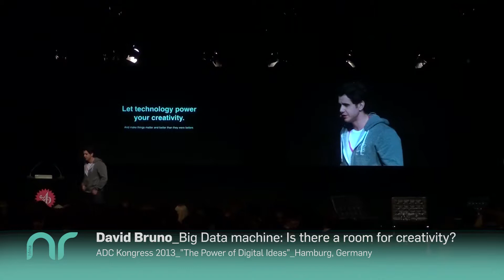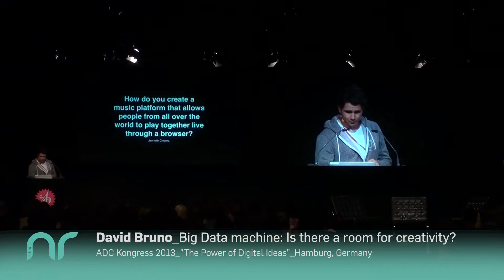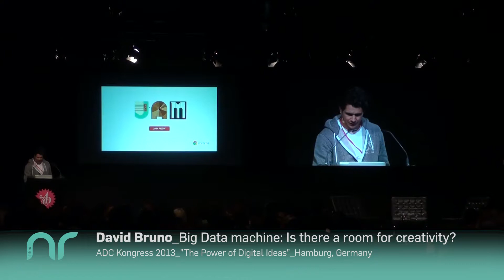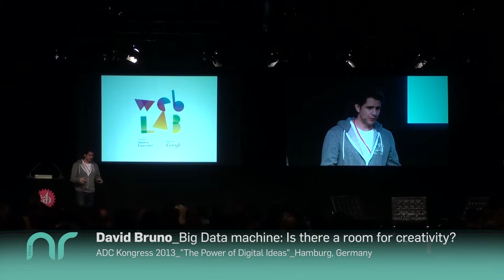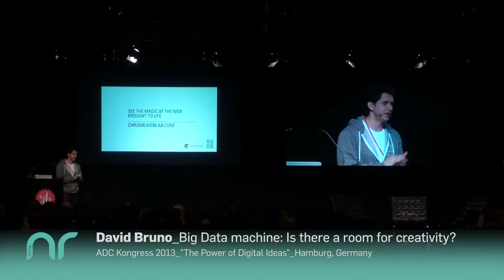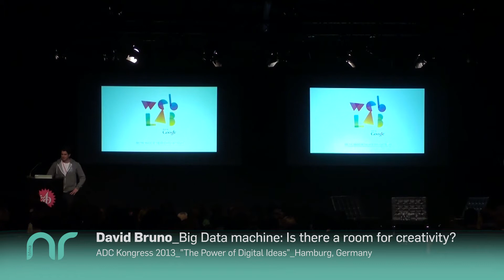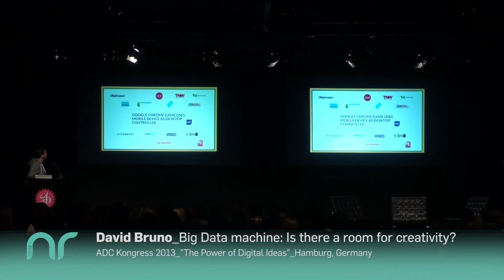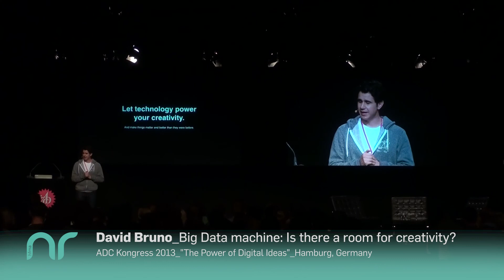No room for creativity? David Bruno about big data machine visions.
The complete speech. ADC Festival 2013

David Bruno is Senior Creative at Google Creative Lab and has great experience as a designer, communicator and brand expert.
During his time at Wieden + Kennedy he served clients like Nokia, Honda and Nike. At Google Creative Lab David's expertise as Senior Creative is most important which he has already proofed in form of global TV ads and a one of a kind christmas cards producing machine.

Die Netzreporter vor Ort:
Leitung: Rüdiger Pichler
Netzreporter: Mona Hofmann, Anne-Lena Unger, Deborah Beuerle, Yvonne Schulze, Daniel Lindner